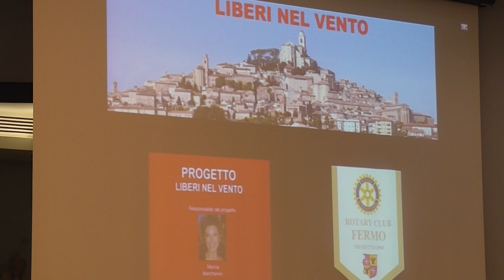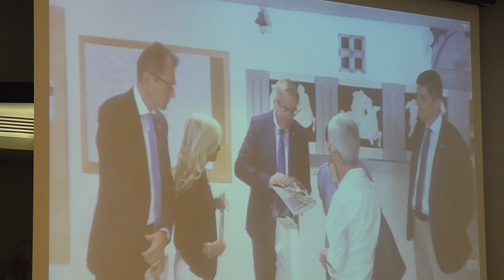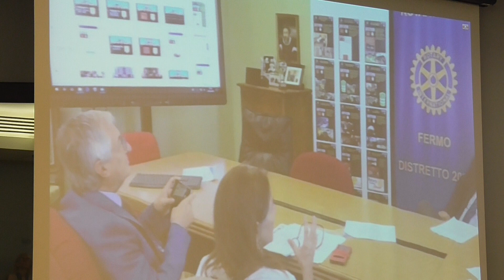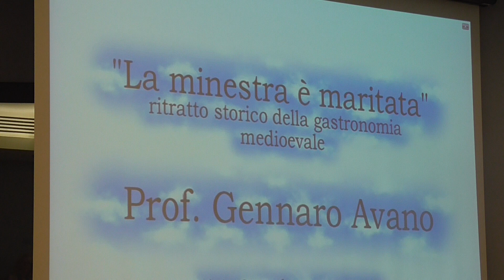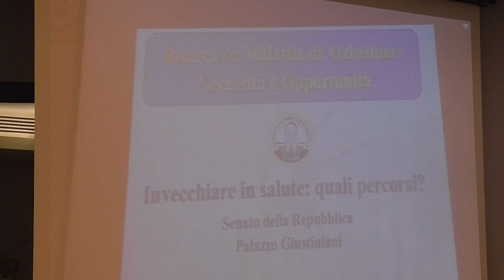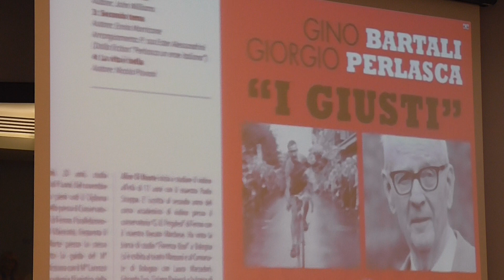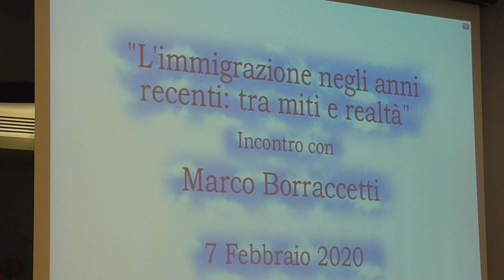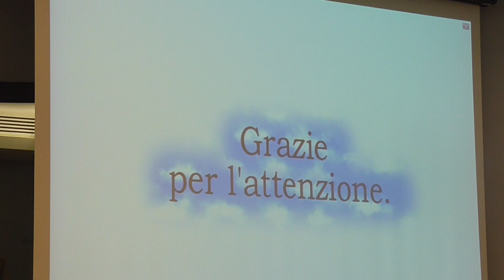2020.07.03 - Passaggio del martelletto tra Stefania e Margherita 1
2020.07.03  - Passaggio del martelletto tra Stefania e Margherita. Relazione di Stefania sulle principali attività svolte nell'anno rotariano 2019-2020 di Stefania -  Presentazione di  tre nuovi soci